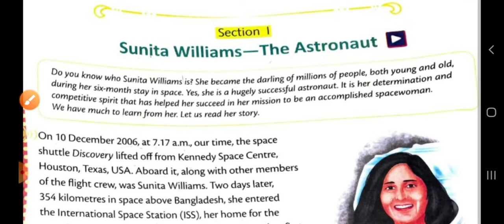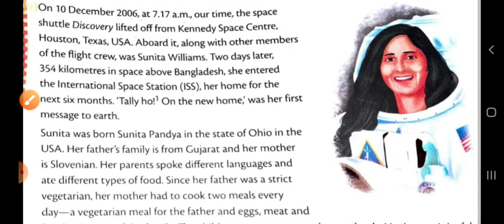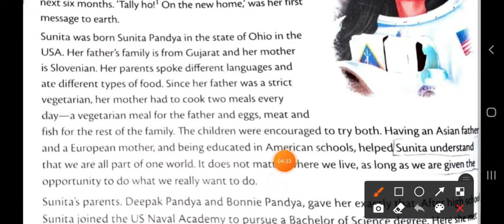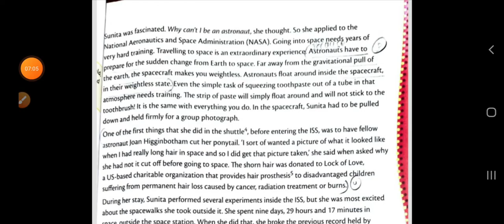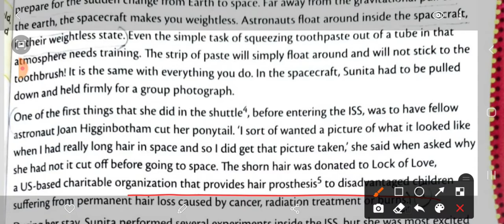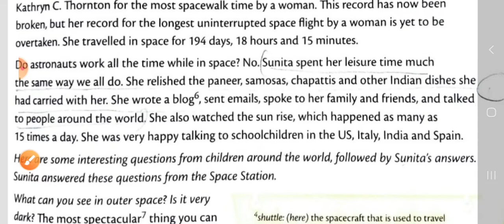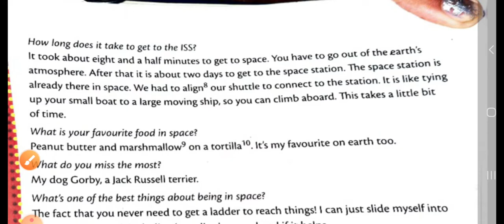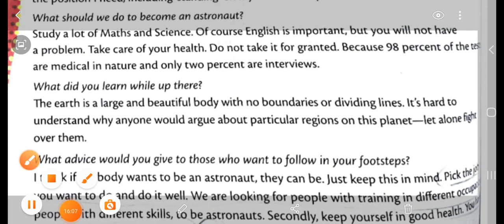unit 2 sec 1 sunita williams class 7 english